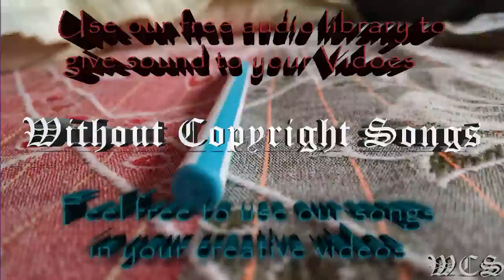Jim Yosef Lights WCS Release